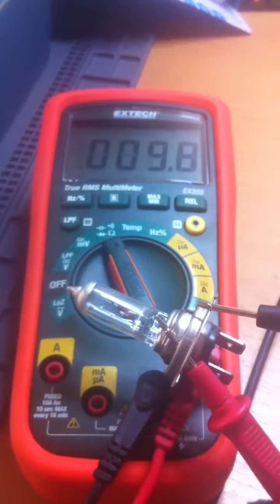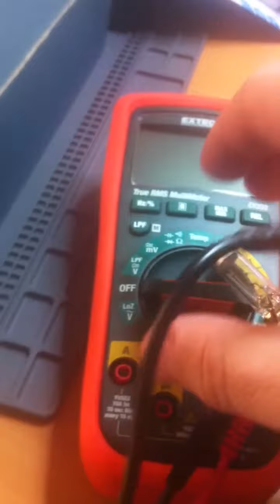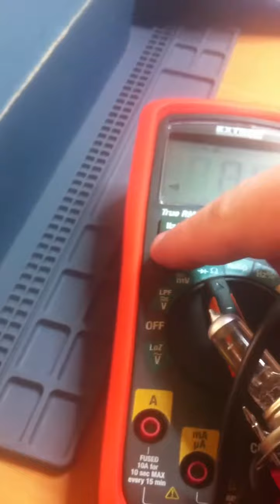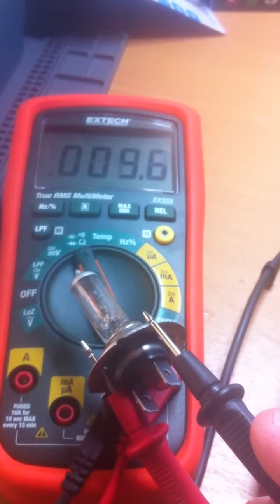Ex355 beeping interruptions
Extech 355 continuity beeping interruptions. Check especially 0:18 and 2:11. The Display shows some measurements which means that probes are indeed connected but the beeping does not sound.